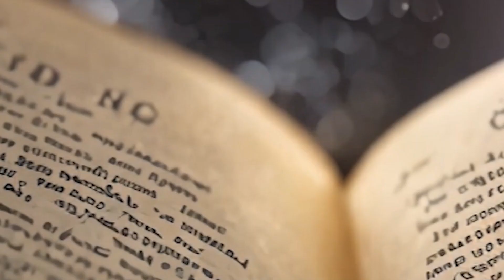Verse of the Day by Job Maangi 03-10- 24#verseoftheday#ndizitvnews